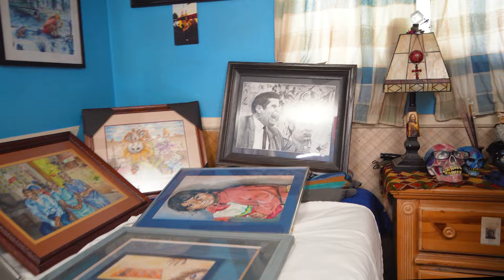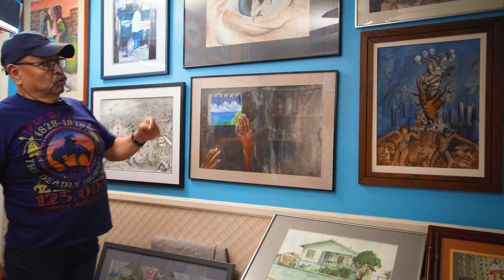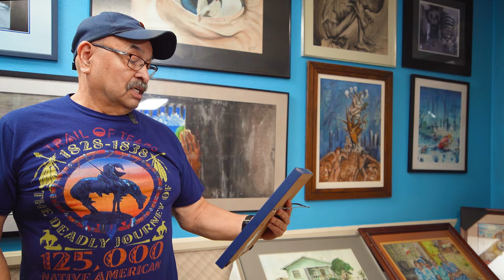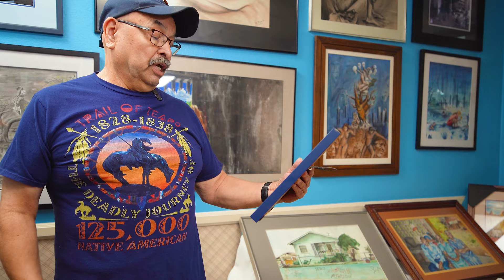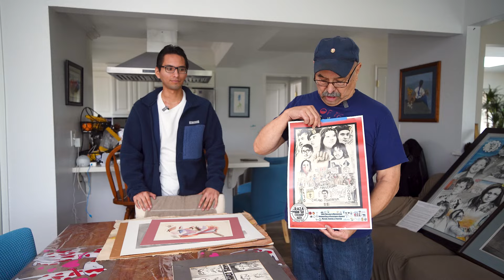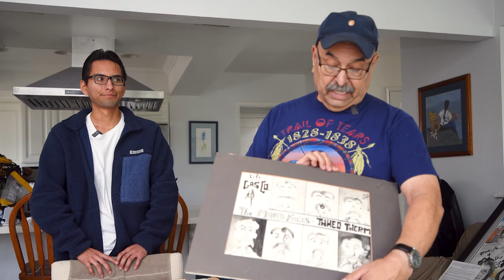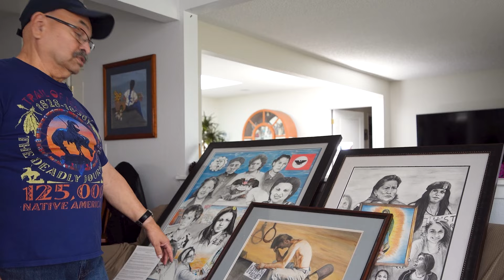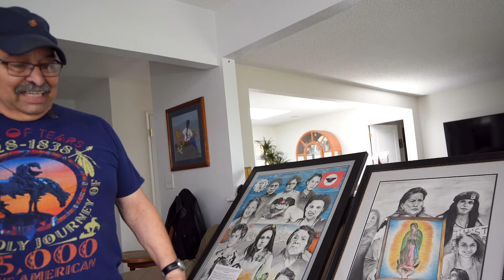Artist Interviews - Episode 1 - Abram Moya Jr.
I am honored to be featured in Episode 1 of James (RochyRoach)  Rocha's Artist Interviews.  This interview, with others to come, is what Chicano Artists and Friends is all about - along with Art Exhibits and Community Art.
Abram Moya Jr.
0:00 - Intro
3:17 - 1st Studio Stop
14:56 -  Artwork Questions
17:14 -  What is a Chicano?
20:21 - Poem
22:07 - Library
25:35 - Bert Corona
29:37 - 2nd Studio Stop
32:41 - 3rd Studio Stop
32:47 - Brown Beret Artwork/History Lesson
42:10 - 4th Final Studio Stop
45:45 - Emigdio Vasquez
47.59 - Che Guevara
50:39 - Closing Statements